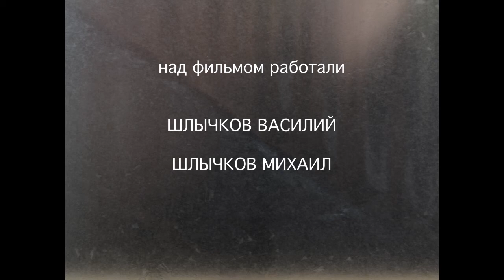Дождь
Москва, 2012.

Фабрика мультфильмов.
Цех предметной анимации.
Режиссер Василий Шлычков.